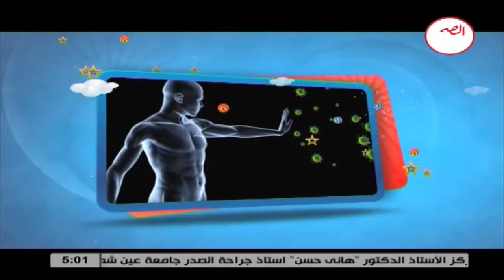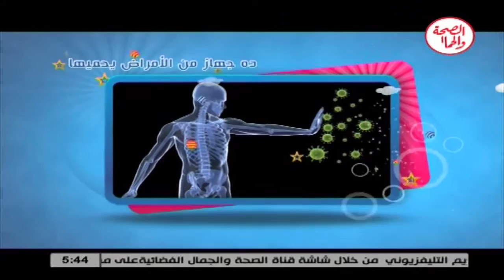الحلو إيه 21 1 2016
الحلو إيه
تقديم/ د/ جودة عواد...أستشاري التغذية العلاجية والمناعة